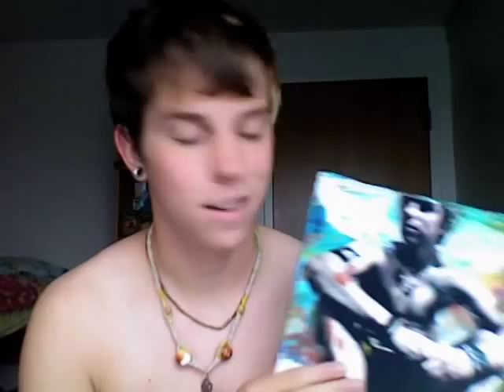november fourth - transitional updates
lots of ramblings - muscle, hair, art, massart, skidmore, life